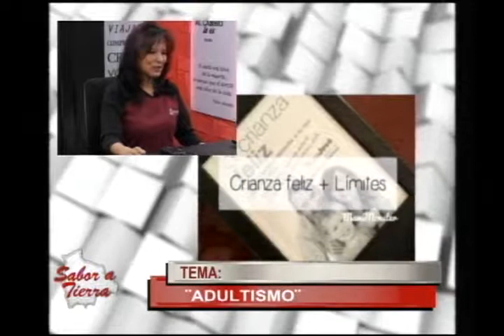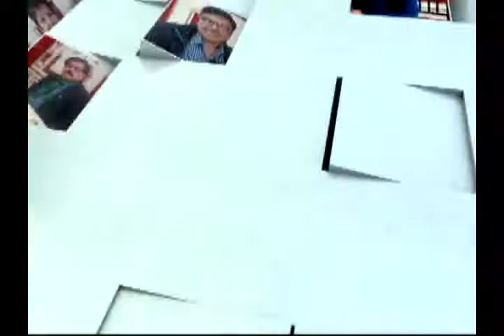SABOR A TIERRA: 1 JUNIO "ADULTIMO" (PARTE 02)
Hoy en Sabor a Tierra:"ADULTIMO" (PARTE 02)
Visita nuestra página web:
Mira nuestras fotos en Instagram:
En Sabor a Tierra: "ADULTIMO" (PARTE 02)
Categoría
Noticias y política
Licencia